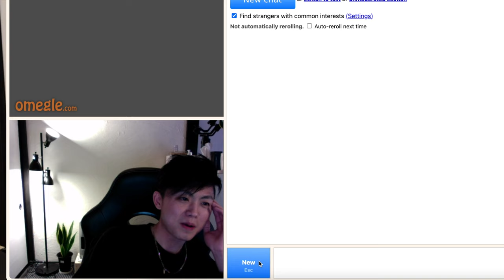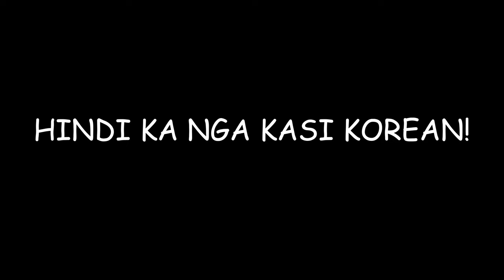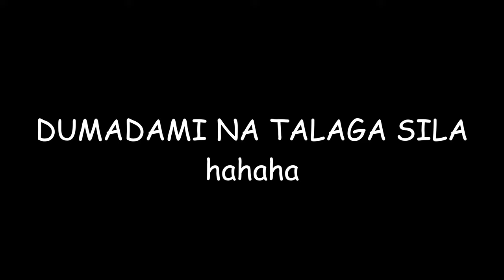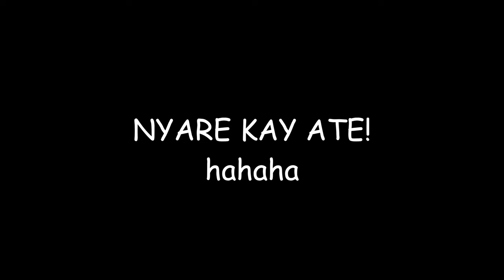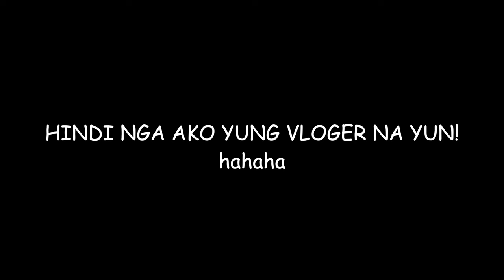HALF JAPANESE OMEGLE PRANK NGA BA ? / HalfJapaneseVlog / MasatoMoriyaVlog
HI THERE MGA NINONG !!!.

AND KUNG BINASA NYO YUNG DISCRIPTION HANGGANG DITO